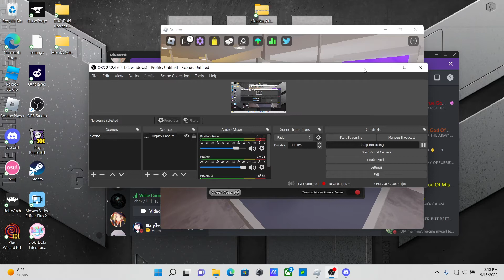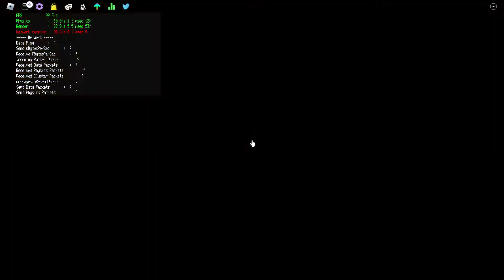Ghost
Shout out to Starblazer for joining me in this video